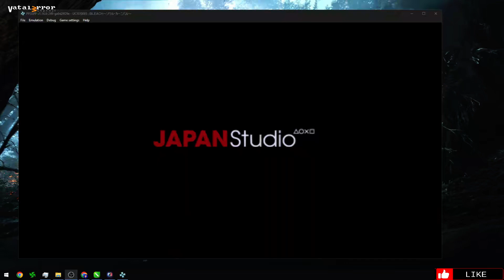PPSSPP 1.16.6 -249- Bleach: Soul Carnival (Vulkan/ReShade)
PPSSPP can run your PSP games on your PC in full HD resolution, and play them on Android too. It can even upscale textures that would otherwise be too blurry as they were made for the small screen of the original PSP.

Even on modern Android phones and tablets, you can often run at double the original resolution.